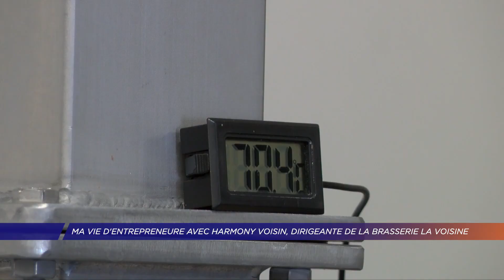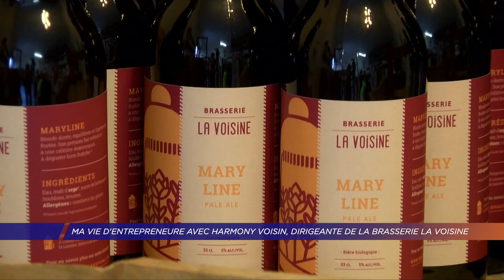Yvelines | Ma vie d'entrepreneure avec Harmony Voisin, dirigeante de la "Brasserie la Voisine"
Produire sa propre bière, bio et locale, c’est le choix qu’a fait Harmony Voisin en ouvrant sa brasserie La Voisine à Coignières en 2020. Une activité entreprise avec conviction et passion malgré le contexte sanitaire. Rencontre avec Harmony Voisin.